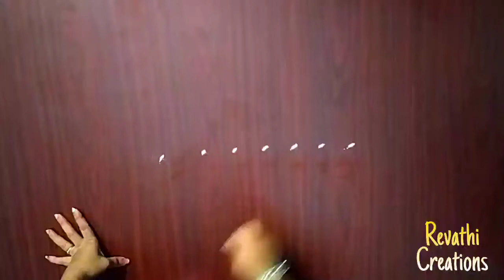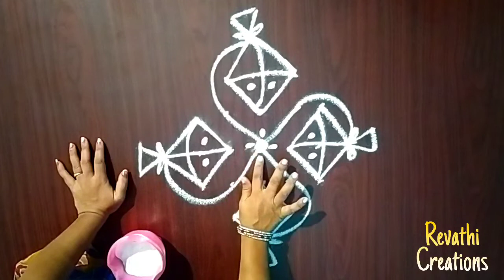Sankranti Special Kite's Rangoli || Kolam Muggu || Revathi Creations